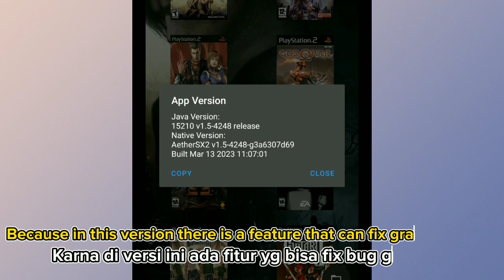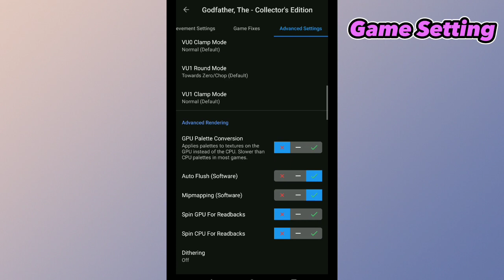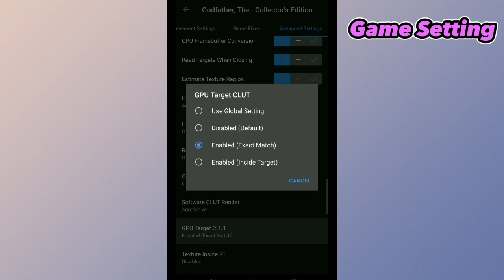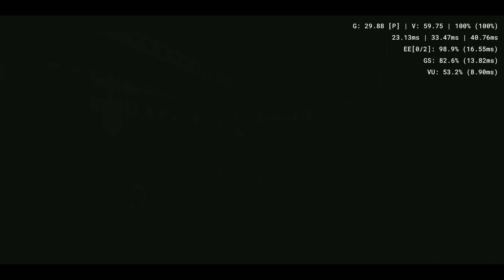Best Setting The Godfather AetherSX2 Latest Version - Fix Bug Graphic & Boost FPS!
Best setting The Godfather AetherSX2

~My Device
- Asus Zenfone Max Pro M1
- Snapdragon 636
- 3/32Gb
- Android 9

~Setup
- AetherSX2 4248 version

~Game info
- The Godfather
- Fullsize 3Gb
- Region USA/NTSC